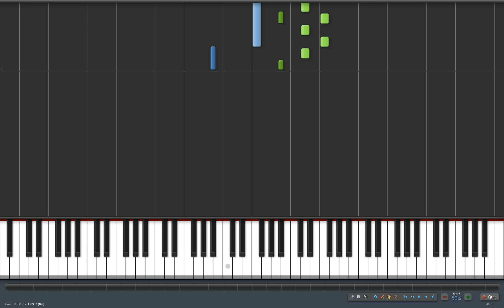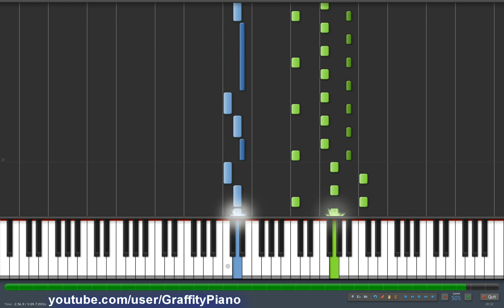Lily Allen - Somewhere Only We Know 50% speed piano tutorial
Lily Allen - Somewhere only we know (John Lewis Christmas Advert)